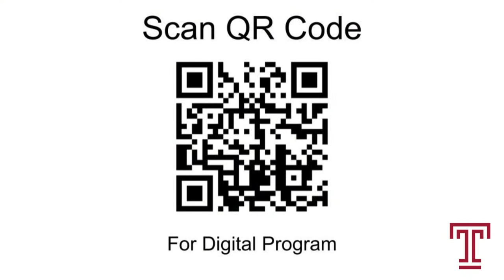4/3/23 Temple University Percussion Ensemble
The Temple University Percussion Ensemble presents a performance in the Temple Performing Arts Center.